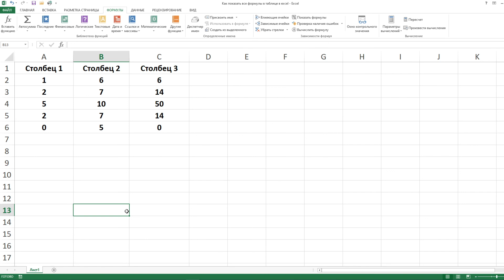Как показать все формулы в таблице в excel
В данном видео вы узнаете как включить отображение всех формул в Эксель